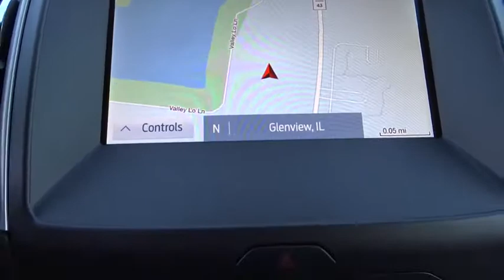2020 Ford Edge Niles, Schaumburg, Chicago, Highland Park, Arlington Heights, IL F40249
Star White Metallic Tri-Coat New 2020 Ford Edge available in Niles, Illinois at Bredemann Ford. Servicing the Schaumburg, Chicago, Highland Park, Arlington Heights, IL area.
2020 Ford Edge Nav SEL AWD - Stock#: F40249 - VIN#: 2FMPK4J92LBA34274

Bredemann Ford
2038 Waukegan Rd

CONVENIENCE PACKAGE -inc: Wireless Charging Pad Universal Garage Door Opener (UGDO) Perimeter Alarm Foot-Activated Hands-Free Liftgate power liftgate functionality Remote Start System 110V/150W AC Power Outlet,FORD CO-PILOT360 ASSIST+ -inc: Evasive Steering Assist Voice-Activated Touchscreen Navigation System pinch-to-zoom capability SiriusXM Traffic & Travel Link a 5-year prepaid subscription Services are not available in Alaska and Hawaii SiriusXM audio and data services each require a subscription sold separately or as a package by Sirius XM Radio Inc If you decide to continue service after your trial the subscription plan you choose will automatically renew thereafter and you will be charged according to your chosen payment method at then-current rates Fees and taxes apply To cancel you must call SiriusXM at 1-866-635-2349 See SiriusXM customer agreement for complete terms All fees and programming subject to change Sirius XM and all related marks and logos are trademarks of Sirius XM Radio Inc Adaptive Cruise Control w/Stop & Go Lane Centering,TRANSMISSION: 8-SPEED AUTOMATIC W/SELECTSHIFT -inc: steering wheel mounted paddle shifters Active Transmission Warm-Up (STD),ENGINE: TWIN-SCROLL 2.0L ECOBOOST -inc: auto start-stop technology (STD),FRONT LICENSE PLATE BRACKET,Turbocharged,All Wheel Drive,Power Steering,ABS,4-Wheel Disc Brakes,Brake Assist,Brake Actuated Limited Slip Differential,Aluminum Wheels,Tires - Front All-Season,Tires - Rear All-Season,Temporary Spare Tire,Heated Mirrors,Power Mirror(s),Integrated Turn Signal Mirrors,Rear Defrost,Privacy Glass,Intermittent Wipers,Variable Speed Intermittent Wipers,Rain Sensing Wipers,Rear Spoiler,Power Door Locks,Daytime Running Lights,Automatic Headlights,Fog Lamps,Daytime Running Lights,AM/FM Stereo,Satellite Radio,MP3 Player,Auxiliary Audio Input,Requires Subscription,Steering Wheel Audio Controls,Premium Sound System,Satellite Radio,Requires Subscription,MP3 Player,Telematics,Auxiliary Audio Input,WiFi Hotspot,Smart Device Integration,Requires Subscription,Bluetooth Connection,Pass-Through Rear Seat,Rear Bench Seat,Adjustable Steering Wheel,Trip Computer,Power Windows,Leather Steering Wheel,Keyless Entry,Power Door Locks,Keyless Start,Keyless Entry,Power Door Locks,Remote Engine Start,WiFi Hotspot,Cruise Control,Climate Control,Multi-Zone A/C,A/C,Power Driver Seat,Power Passenger Seat,Bucket Seats,Heated Front Seat(s),Driver Adjustable Lumbar,Premium Synthetic Seats,Driver Vanity Mirror,Passenger Vanity Mirror,Driver Illuminated Vanity Mirror,Passenger Illuminated Visor Mirror,Auto-Dimming Rearview Mirror,Floor Mats,Keyless Start,Power Windows,Power Door Locks,Trip Computer,Engine Immobilizer,Traction Control,Stability Control,Traction Control,Front Side Air Bag,Rear Parking Aid,Blind Spot Monitor,Cross-Traffic Alert,Lane Departure Warning,Lane Keeping Assist,Lane Departure Warning,Tire Pressure Monitor,Driver Air Bag,Passenger Air Bag,Front Head Air Bag,Rear Head Air Bag,Passenger Air Bag Sensor,Knee Air Bag,Driver Restriction Features,Child Safety Locks,Back-Up Camera